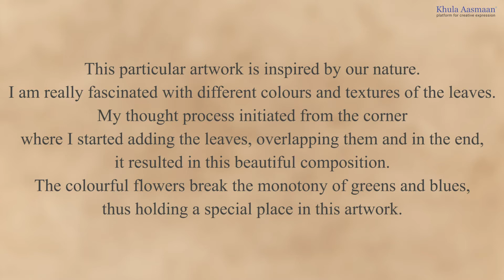Nature painting by Jasjit Sidhu - medal winner in Khula Aasmaan online art competition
The painting on the topic of nature by Jasjit Sidhu (44 years) from Gurugram, Haryana, received a bronze medal in Khula Aasmaan monthly online painting competition for October 2021.

Artwork Title : Nature
Medium : Mix media
Size : A3

Description of the Artwork : This particular artwork is inspired by our nature. I am really fascinated with different colours and textures of the leaves. My thought process initiated from the corner where I started adding the leaves, overlapping them and in the end, it resulted in this beautiful composition. The colourful flowers break the monotony of greens and blues, thus holding a special place in this artwork.

About Khula Aasmaan :
Khula Aasmaan (खुला आसमान) is a platform for creative expression by children, young adults as well as others. We conduct art competitions and create educational content in art and science for children and college students. We have chosen “Khula Aasmaan” as the way to spell this as we believe that it is the phonetically most appropriate way to spell it. Khula Aasmaan may also be spelt as Khula Asmaan, Khula Asman, Khula Aasman.